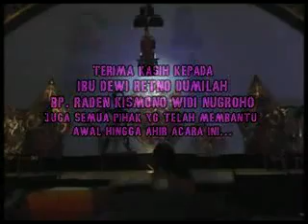PARIKESIT JUMENENG RATU 05 - Pagelaran Wayang Kulit Gagrag Banyumasan Oleh Ki Kukuh Bayu Aji